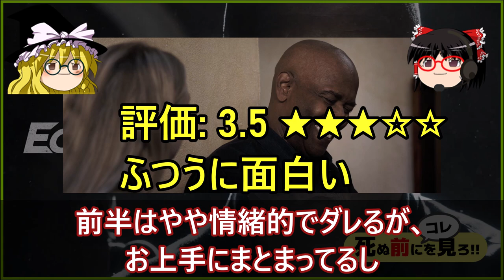【コレを見ろ】 イコライザー THE FINAL / The Equalizer 3 (2023)【ゆっくり 最新 映画 キャスト あらすじ ひどい 考察 】